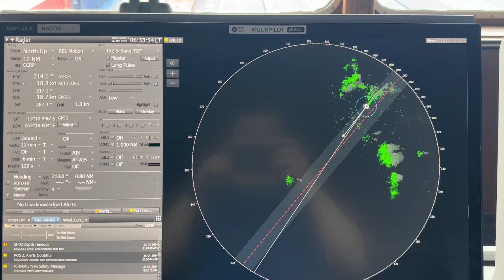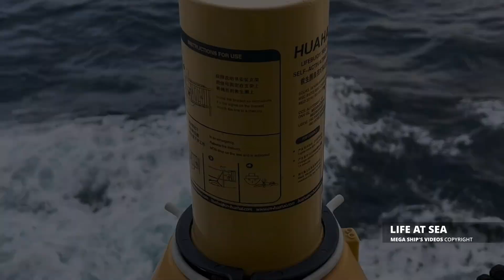Life at sea | Marine navigation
Port of Colombo - Sri Lanka